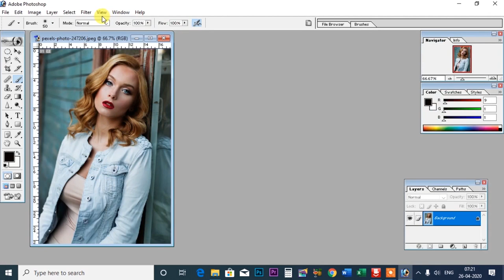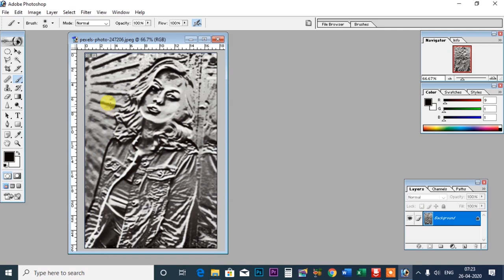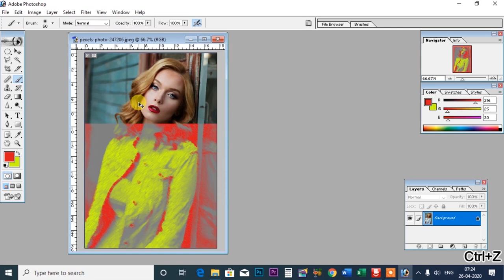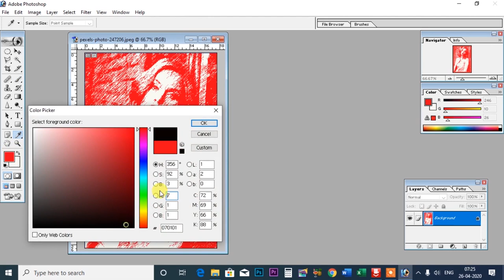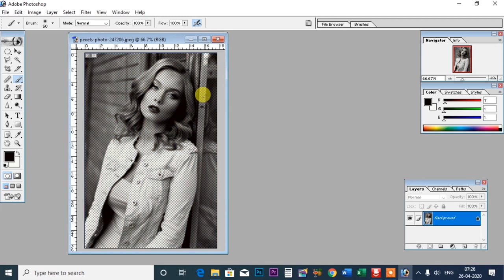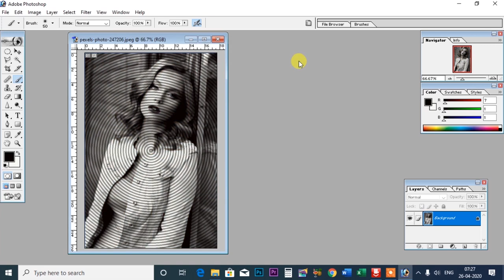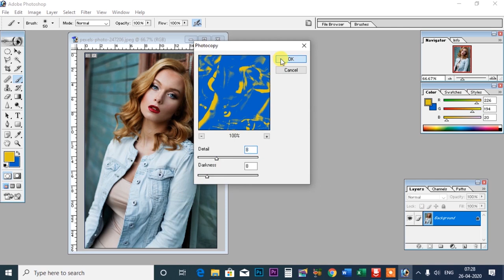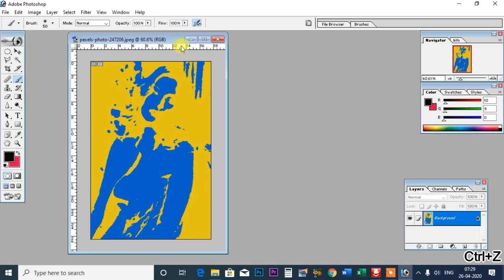Photoshop 7.0 Part 63 I Filter Menu Sketch,note Paper,photocopy, Hindi Video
इस विडियो में बताया गया कि Photoshop 7.0 Part 63 I Filter Menu Sketch,note Paper,photocopy, को कैसे यूज़ करते है हिन्दी में सिखे
.Album Software.
1. Julie pixel blaze
2. Album Sense cc
3. Album Quicker 5.5
4. Album Quicker 4.0
5.Julie infinity album
6.Album xpress 12
7. Auto album maker

1. Edius 7
2 .Edius 8.5
3. Edius 9.45
4. Pinnacle Studio Ultimate
5. Adobe Premiere Pro CC 2020
6. Power Director Ultimate
7.  Corel Video Studio Ultimate
8. Filmora 9.3.1
9. Adobe Premiere Elements 2020
10. MAGIX Movie Edit Pro 2019
11. Sony Virgo

extra software :

1. Anurag pro 5
2.  Microsoft Office 2019
3. Photoshop cc 2020
4. Corel Drow 2019
5.  TeamViewer_Setup 14 + Activation
6. internet download manager updated
7. india font
8 Photoshop plugin
Winrar 64bit:.
winrar 32bit:.